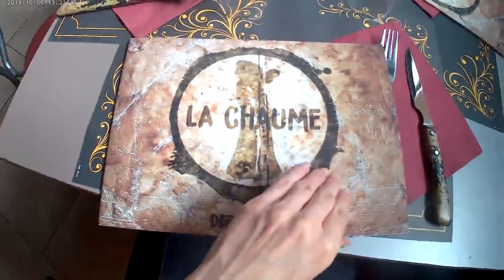Rando topo resto ! Perdu ? 😅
Une journée instructive !
Je n'avais jamais fait de topo avant, mais j'ai adoré.
Pour cette rando topo resto, j'avais Marion et Rin (sa belle trotteuse) en coéquipière.
Je montais Diablo, un petit cheval très très très énergique et mignon.
Mais les questions à ce posé c'est ...
"Est ce que tout s'est bien passé ?"
 "on s'est vraiment perdu ?"
 "Où va-t-on manger ?"
 Pour y répondre, il suffit de voir la vidéo.😉